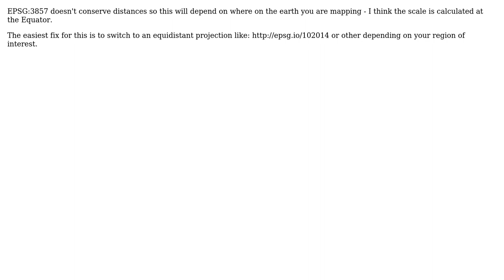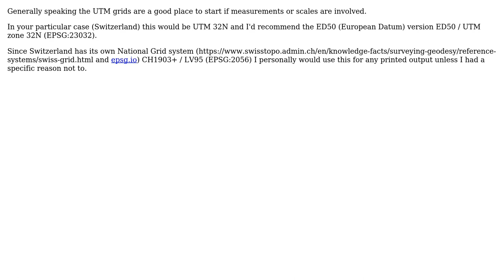GIS: QGIS Print composer scale problems (3 Solutions!!)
GIS: QGIS Print composer scale problems

With thanks & praise to God, and with thanks to the many people who have made this project possible! | Content (except music & images) licensed under CC BY-SA | Music | Images & others | With thanks to user Phil G user Matt user lmoe user keek3 user Ian Turton and the Stack Exchange Network Trademarks are property of their respective owners. You are responsible for your own actions.